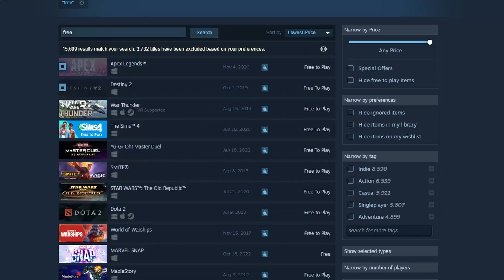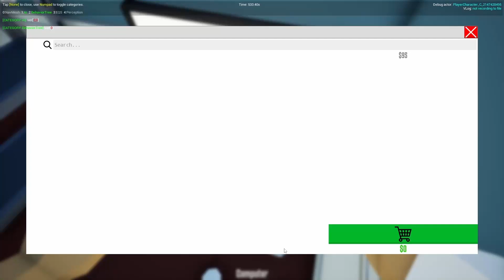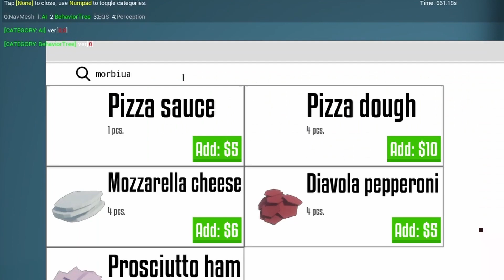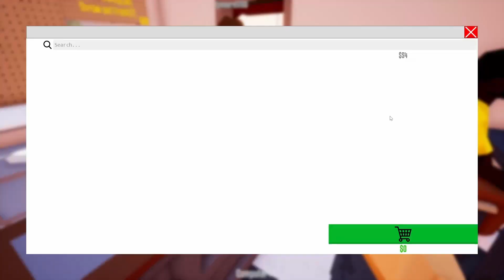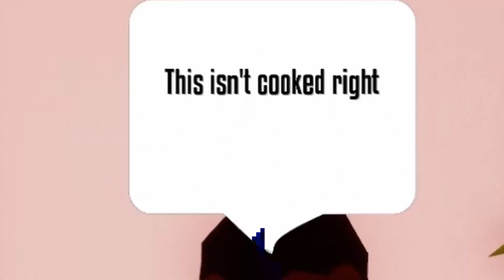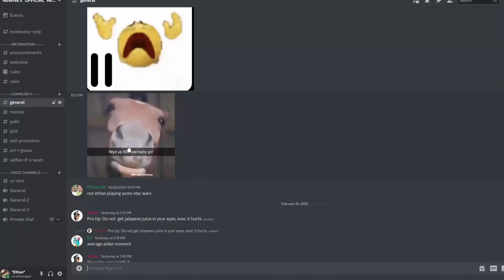We RUINED This Game...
Hello viewers,
Today me and my friends lose our minds in a simple cooking game called one armed cook. That's basically the point of the whole video, we are just really stupid.

Evan's channel:  @EJWarrior